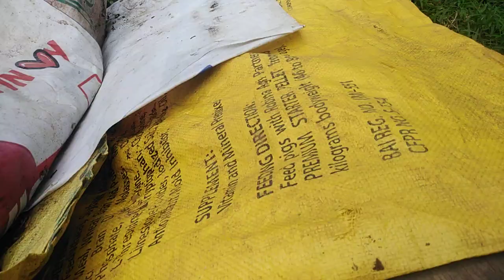Daily Routine as a Farmer part 164, Update sa Ating mga alaga